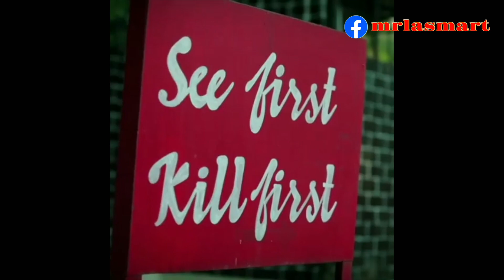The Brave Hearts | Merryland Academy’s Fancy Dress Awesomeness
“Sewa Paramo Dharma” - Indian Army

Merryland Academy’s Fancy Dress Awesomeness | Treasured memories | Forever |